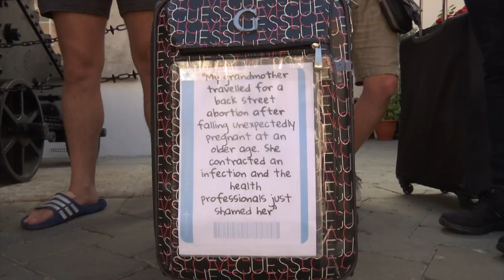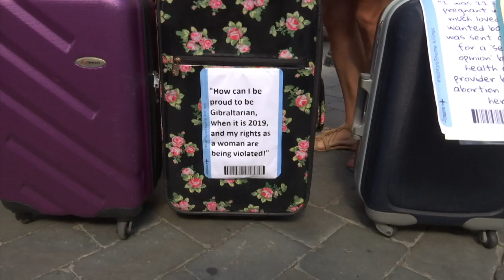No More Shame demo calls on politicians to pass Abortion Bill 24.06.19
130 people joined the No More Shame pro-choice march to Convent Place, calling on politicians to pass the Abortion Bill in July.